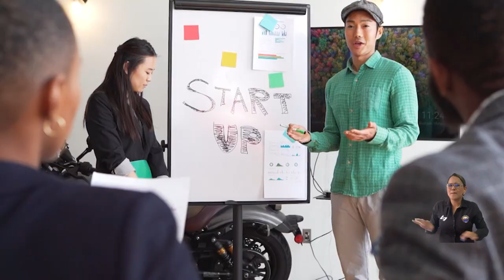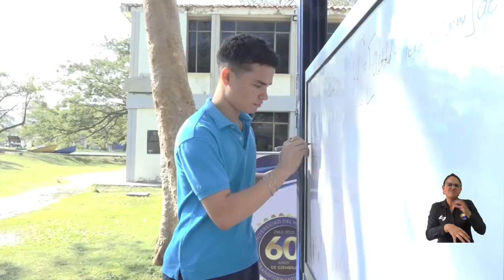Innovación y sostenibilidad de cara al futuro educativo: ejes de conferencias en encuentro del SUE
Durante la agenda académica desarrollada en el décimo primer Encuentro de Gestión Universitaria, del Sistema Universitario Estatal, los asistentes participaron de tres conferencias internacionales con temas encaminados a la innovación educativa, uno de los ejes centrales del evento. Los doctores Carlos Scheel, Pablo Lara y Eddy Morris expusieron sus visiones en torno al enfoque sostenible de la educación, los escenarios futuros y la transformación digital tras la pandemia del Covid-19.